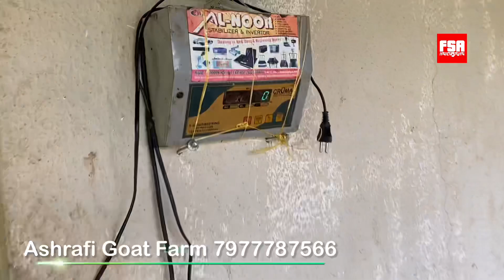Sojat Goats at Ashrafi Goat Farm